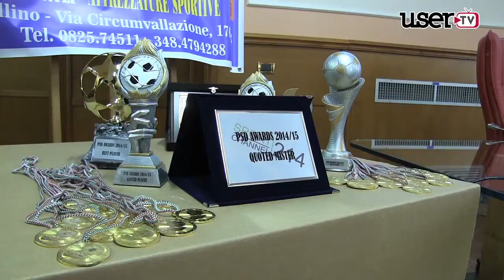La collaborazione tra Usertv e Sportchannel